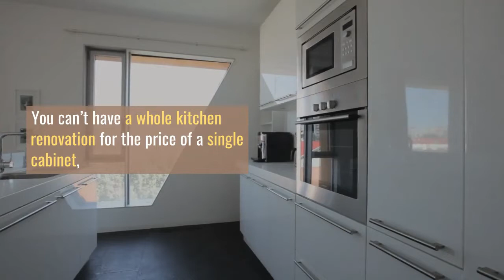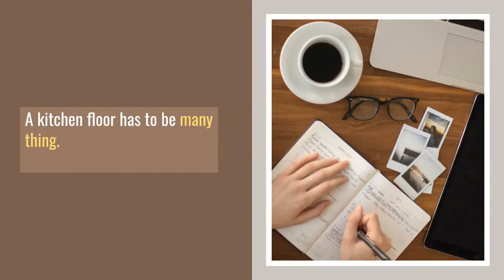Tips for renovating your kitchen on a budget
This video is all about the 'budget kitchen renovations ', but we also try to cover the subjects:
- kitchen renovations before and after
- kitchen renovations that add value

This channel has similar videos that can help you to design your dream home. Please check them out

I really hope you found this video beneficial, and thanks a lot for watching.